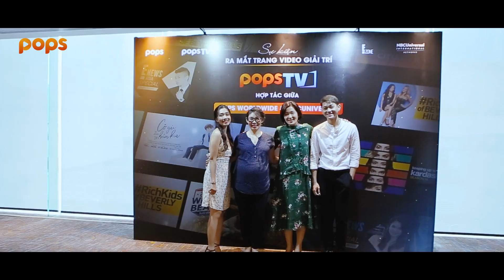Sự Kiện Ra Mắt Trang Video Giải Trí POPS TV (POPS TV WEBSITE LAUNCHING EVENT 2018)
Ngày 7 tháng 11 vừa qua, sự kiện ra mắt trang video giải trí POPS TV – một thành viên trực thuộc POPS Worldwide đã được tổ chức với sự tham dự của các đối tác, nghệ sĩ và nhiều đơn vị báo đài.

Sự kiện cũng chính thức công bố hợp tác giữa POPS Worldwide và NBCUniversal International Network - tập đoàn truyền thông và giải trí hàng đầu thế giới. Theo đó, hàng loạt các chương trình truyền hàng đầu thế giới thuộc thương hiệu E!Zone của NBCUniversal như Keeping up with the Kardashians, # RichKids of Beverly Hills, Citizen Rose, Botched, 2PM Wild Beat,… sẽ được Việt hóa và phát hành độc quyền trên trang video giải trí POPS TV.

Ngoài ra, các chương trình hấp dẫn và độc đáo khác như Celebrity Style Story, Style Star, The Friends In The Adriatic Sea Feat. GFriend, B.A.P Untact, Mariah's World, I Am Cait, The Ultimate Countdown, Revenge Body With Khloe Kardashian, Beauty Crush, Model Squad, Hollywood Medium With Tyler Henry, WAGS, E! VIP: GFriend, E! VIP: B.A.P, E: VIP: A-Lin,… sẽ lần lượt có mặt trên chuyên trang E!Zone của trang video giải trí POPS TV trong thời gian tới.

POPSTV POPSWorldwide NBCUniversal E!Zone Đăng ký ngay kênh để cùng cập nhật những thông tin giải trí hàng đầu từ Pops worldwide!
Xem thêm nhiều nội dung hấp dẫn trên POPS App, download ngay tại